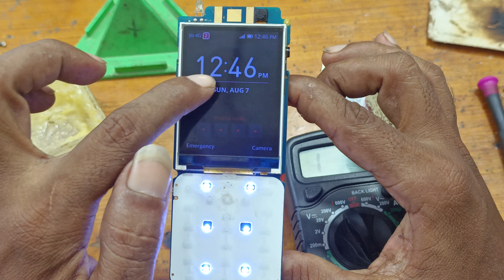ALL JIO PHONE FULL SHORT HALF SHORT SOLUTION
Ask any question but please only

अगर आप को कोई मोबाइल अनलॉक करना हे तो मुझे कांटेक्ट कर सकते हे
मेरा नंबर आपको मेरे वेबसाइट पर मिलेगा
मेरा नंबर और वेबसाइट
My Website and My Phone Number

JIO F320B FULL SHORT SOLUTION
JIO F320B SHORT SOLUTION
JIO F320B HALF SHORT SOLUTION